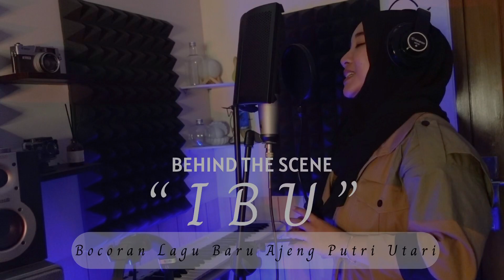LAGU BARU | BEHIND THE SCENE